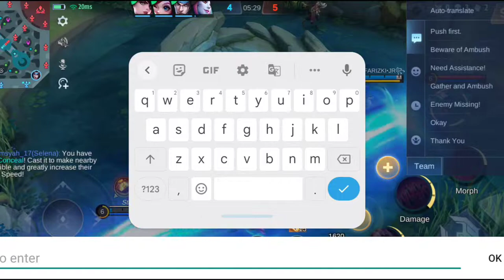Road To Master #27 Mobile Legends Bang Bang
Maybe indeed i should focus on Assassins and Mage.

I cant do other role properly, so this is fine i guess.

I learn to be this 2 role.